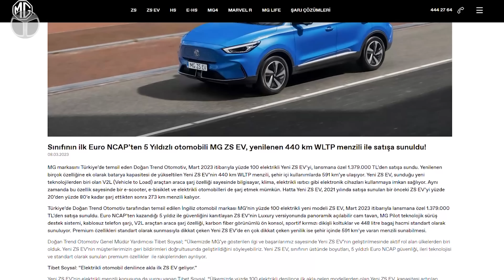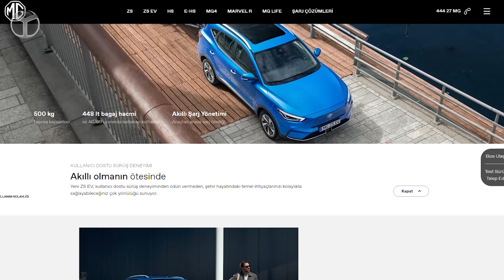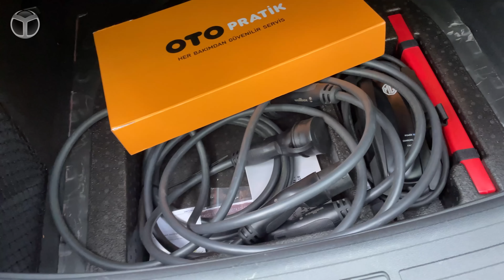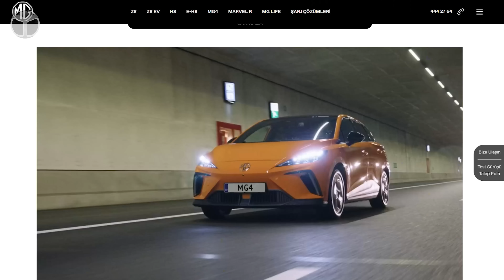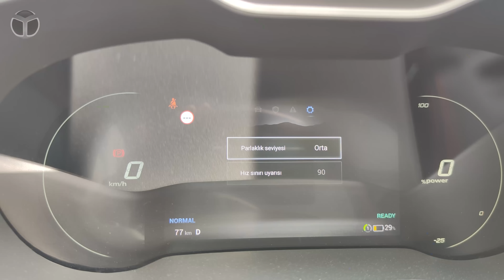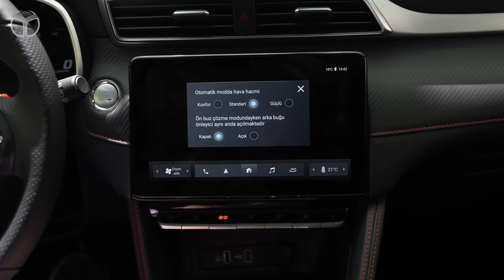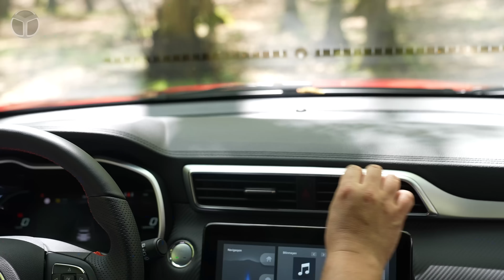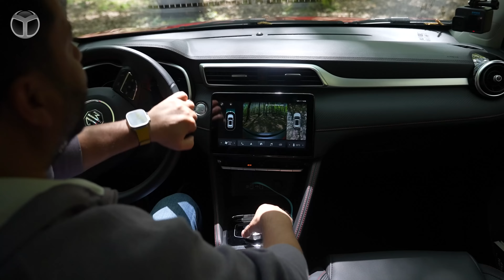SUV MG ZS EV inceleme ve teknik özellikleri!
Mercedes ve BMW gibi önde gelen otomotiv üreticilerinin lüks elektrikli araçları piyasaya sürmesiyle birlikte, MG ZS EV modeli gibi daha uygun fiyatlı ancak gelişmiş özellikler sunan bir seçenek de ortaya çıktı. Elektikli SUV MG ZS EV inceleme sizlerle.

Herkesin sorduğu elektrikli SUV MG ZS EV inceleme!

Yeni ZS EV, tasarımıyla, donanımlarıyla ve iç mekan özellikleriyle çok daha fazlasını sunuyor. Yeni
ZS EV’nin uzunluğu 9 mm’lik artışla 4323 mm’ye, yüksekliği de 5 mm’lik artışla 1649 mm’ye ulaştı.
Daha elektrikli ve daha premium bir görüntü sunan yeni ZS EV, yassı MG logosu ve gövde rengi
kapalı ızgarası ile dikkat çekiyor. Alt ızgara tasarımı, koyu renkli farlar, şarj kapağı ve ön tampon
deflektörü de diğer ön bölüm yenilikleri arasında yer alıyor.

Ayrıca önde 21 LED’den oluşan “Silverstone” farlar daha düşük enerji tüketimi sağlıyor, 50.000 saati aşan kullanım ömürleri var ve yüzde 144 daha parlak aydınlatma sağlıyorlar. Yeni 17 inçlik çift renkli sportif alaşım jantlar, optimize edilmiş, aşınmaya dirençli yapısıyla rüzgar sesinin azaltılmasında etkili olurken, enerji tüketimine de katkı sağlıyor. Koyu renkli “Phantom” LED arka stoplar, yeni arka sis farları ve arka tampon deflektörü de arka tasarımdaki yenilikler arasında yer alıyor.

İç mekanda da yeni tuş takımlarını kapsayan yeni orta konsol ve kırmızı dikişli spor koltuklar göze
çarpıyor. Yumuşak malzemeleriyle konfor sunan 6 yönlü elektrikli ayarlanabilir sürücü koltuğunda
olduğu gibi ön yolcu koltuğunda da ısıtma fonksiyonu sunuluyor. Toplamda 5 USB çıkışı, kablosuz
telefon şarjı, orta konsolda tutamak, 360 derece kamera, otomatik klima, arka koltuklar için
havalandırma menfezleri, arka koltuk kol dayanağı içinde bardaklıklar ve arka orta koltuk başlığı, MG
ZS EV’nin geliştirilen iç mekan donanımları arasında yer alıyor. Otomobil içinde en yüksek hava
kalitesi sağlama fikri ile ortaya çıkan ve MG modellerinde bulunan PM 2.5 filtre sayesinde araç
içindeki herkes yolculuk boyunca temiz ve sağlıklı bir hava soluyabiliyor.

Yeni MG ZS EV, Luxury donanım seviyesiyle sunuluyor. “Uzun Menzilli” batarya ile donatılan Yeni
ZS EV son derece kapsamlı premium donanımları standart olarak sunması ile öne çıkıyor. Yeni model, panoramik açılabilir cam tavan, 360 derece kamera, PM2.5 filtreli iklim kontrolü, ısıtmalı ön koltuklar, deri çok işlevli direksiyon, LED farlar ve stop lambaları, 6 yönlü ayarlanabilir elektrikli sürücü koltuğu, 40:60 oranında katlanabilir arka koltuklar, anahtarsız giriş, elektrikli ve ısıtmalı yan aynalar, yeni tasarımlı 17 inç alüminyum alaşım jantlarla yollara çıkıyor. Ayrıca MG Pilot adı verilen gelişmiş sürüş destek sistemi (ADAS) içeriyor. Adaptif Hız Sabitleyici, Otomatik Acil Fren Sistemi, Ön Çarpışma Uyarısı, Şerit Takip Desteği, Kör Nokta Monitörü ve Trafikte Sürüş Sistemi gibi özellikler bu sistemin altında yer alıyor.

Yeni ZS EV; Dover White, Pebble Black, Diamond Red, Battersea Blue ve Blade Silver olmak üzere
beş farklı gövde rengiyle sunuluyor. Elektrikli MG modelleri, elektrikli aktarma organları ve batarya
da dahil olmak üzere 7 yıl/150.000 km garantiye sahip olarak sahiplerine teslim ediliyor. Doğan Trend Otomotiv, önceki ZS EV modelinde çok konuşulan Valueguard ikinci el değer koruma garantisini Yeni ZS EV için de sunuyor.

MG ZS EV özellikleri

Uzunluk: 4.323 mm
Genişlik: 1.809 mm
Yükseklik: 1.649 mm
Aks mesafesi: 2.585 mm
Yerden yükseklik: 161 mm
Bagaj hacmi (Koltuklar dik/katlı): 448/1166 litre
Maksimum güç: 115 kW (156 PS)
Maksimum tork: 280 Nm
Hızlanma 0-50 km/s: 3,6 sn
Hızlanma 0-100 km/s: 8,6 sn
Maksimum hız: 175 km/s
Batarya kapasitesi: 72,6 kWsa
WLTP menzili: 440 km
Şehiriçi menzil: 591 km
Enerji tüketimi: 178 kWsa/km
Entegre şarj cihazı (AC): 11 kW
DC %5-80 şarj süresi: 40 dk
Boş ağırlık: 1.620 kg
Çekme kapasitesi (frensiz): 500 kg